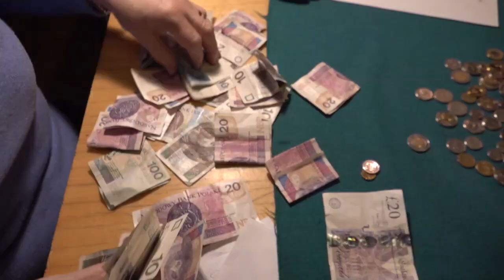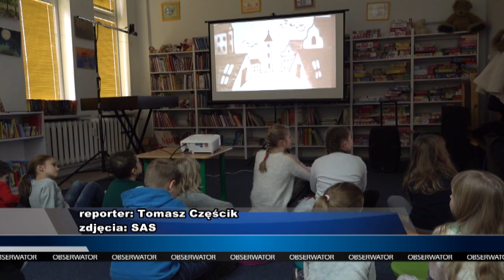Ile KASY zebrał WOŚP w Ustce? Ulgi za PIT i NOWE miejsca w żłobkach | Magazyn Ustecki 18.01.2020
Rekordowa kwota zebrana przez ustecki sztab WOŚP. Ile wynosi zebrana w tym roku kwota? Samorząd ustecki proponuje mieszkańcom kartę mieszkańca, która pozwoli m.in. na ulgi i zniżki: pytanie jakie? Więcej miejsc w żłobkach w Ustce, czyli jak miasto dba o najmłodszych.

Te i inne ciekawe informacje znajdziecie Państwo w dzisiejszej odsłonie Magazynu Usteckiego.

Prowadzący dzisiejszego odcinka: Kamila Salwiak

Magazyn Ustecki dla TV Słupsk 2020